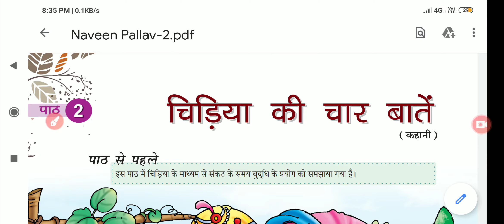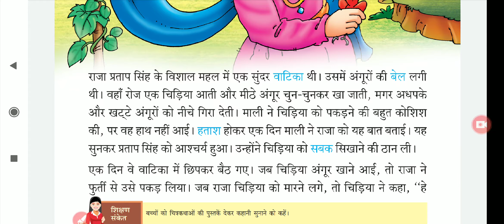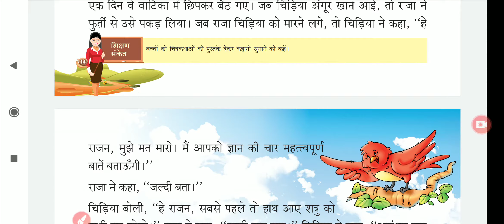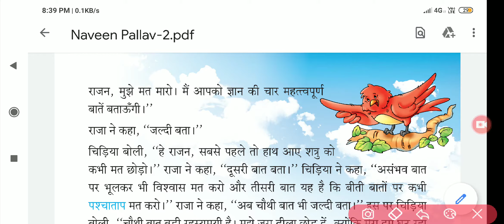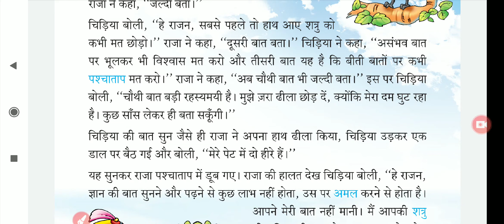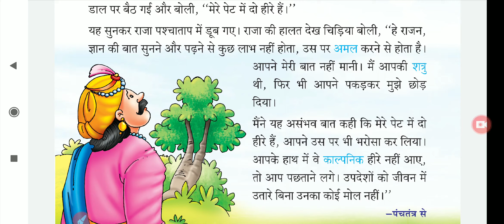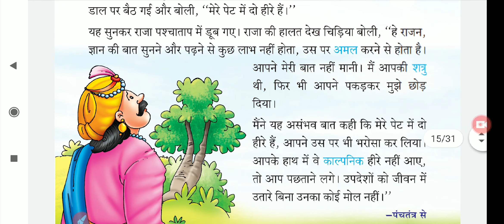Class II A Hindi II Chapter 2